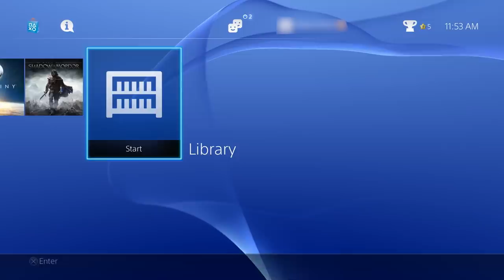What Would It Take For You to Jump Ship from PlayStation/Xbox Next Gen?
Let's perform a thought experiment: What would it take to convince you to leave your preferred console behind (PS4 or Xbox One) and jump to the other side next gen?